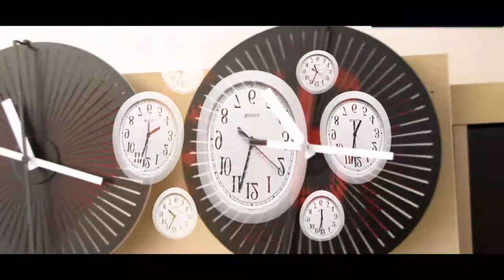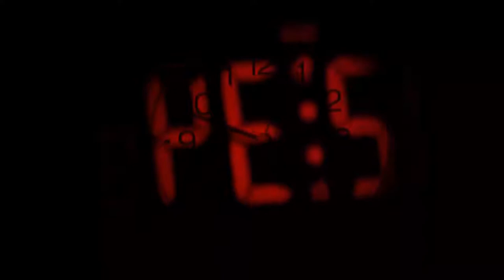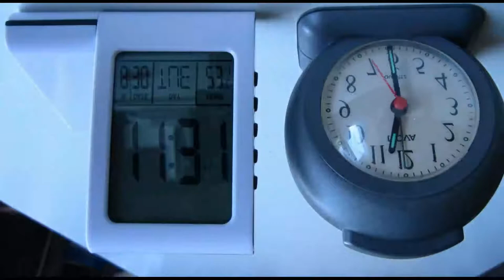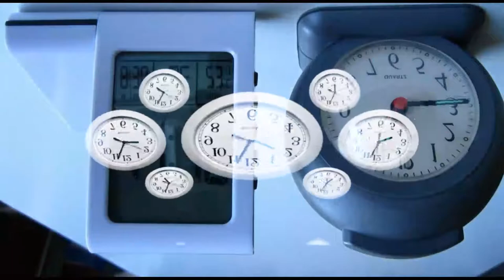take off your clothes, I'm a druid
psychedelic jam.